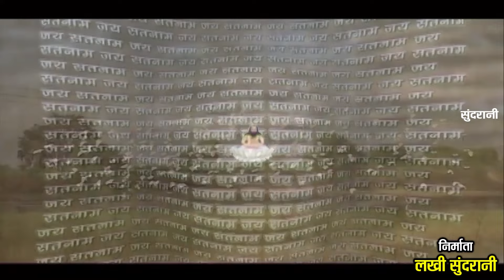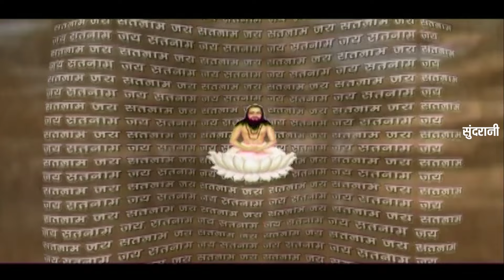Tor Chandan khadau Baba - तोर चंदन खड़ाऊ बाबा - Naresh Kurre-Sarla Gandharv-Panthi Song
तोर चंदन खड़ाऊ बाबा-Tor Chandan khadau Baba-Naresh Kurre -Sarla Gandharv -Panthi Song - December Special  - Video Song - CG Song - Traditional Song - Whats-app Only - 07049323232

Album : Amar Guru Ke Nam
Song : Tor Chandan khadau Baba
Male Singer : Naresh Kurrey
Female Singer : Sarla Gandharv
Recording : Neeraj Verma
Editor : Radhe Nirwan
Graphics : Sushil Yadav
Producer : Lakhi Sundrani
Director : Mohan Sundrani
Youtuber : Madhu Barle
Language: Chhattisgarhi
Genre : Regional